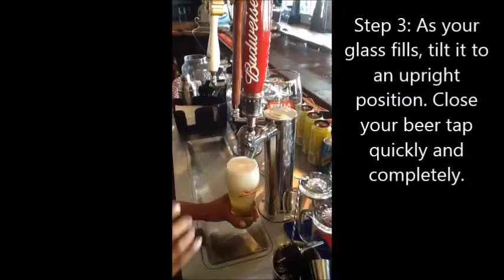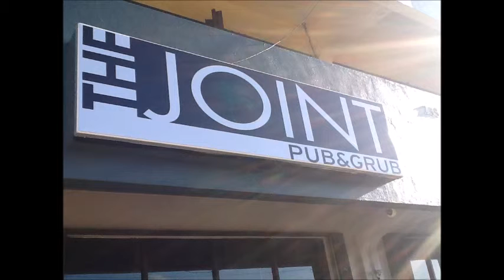HS208 How to Draw Draft Beer & Pour Wine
Hope these steps help you learn how to draw draft beer & pour wine!!